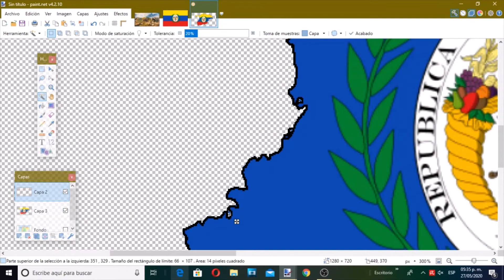Flag Map Histórico #4: Gran Colombia (1826)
Espero que se encuentren muy bien!

Creado a finales de 1819 y abarcando mas o menos lo que hoy es Colombia, Venezuela, Panamá y Ecuador, la Gran Colombia fue un estado surgido tras la independencia del Virreinato de la Nueva Granada de la corona española, siendo este país guiado bajo la ideas de unión de Simón Bolívar, sin embargo, debido a las severas disputas entre centralistas y federalistas, al igual que la falta de reconocimiento internacional, este país terminaría colapsando el 19 de noviembre de 1831, ¡durando tan solo 12 años!

~Música Utilizada~
"La libertadora"
(Se le considera como el himno de esta nación, sin embargo, la Gran Colombia no tuvo un himno oficial)
Compuesto por Zuliano Silverio Añez